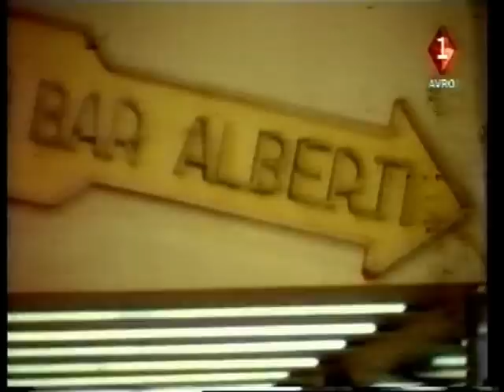Willeke Alberti (met jeugdfilms)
Willeke Alberti (geb. Verbrugge 3 februari 1945, hongerwinter) geïnterviewd over haar vader en moeder, ingekort uit Avro-TV (van 7-5-1994 en 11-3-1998) met smalfilmpjes uit de camera van haar vader Willy Alberti (Karel Verbrugge).